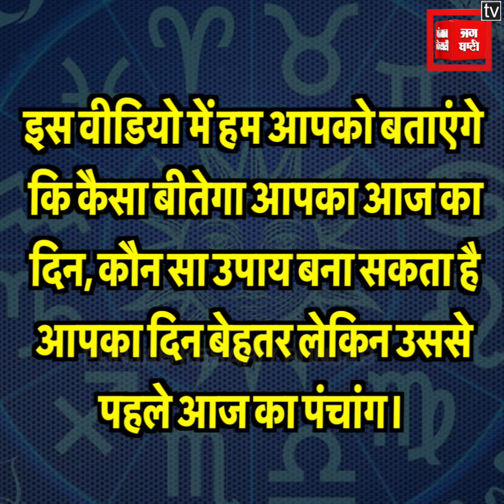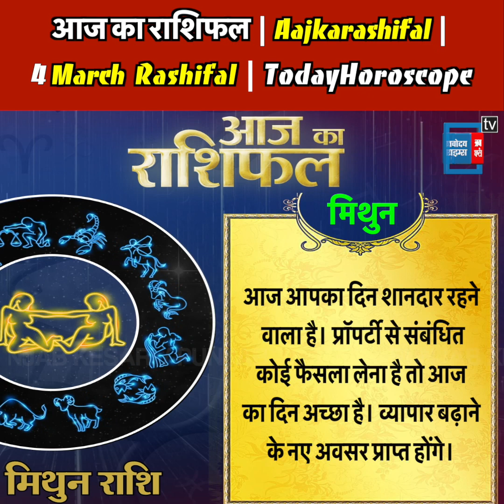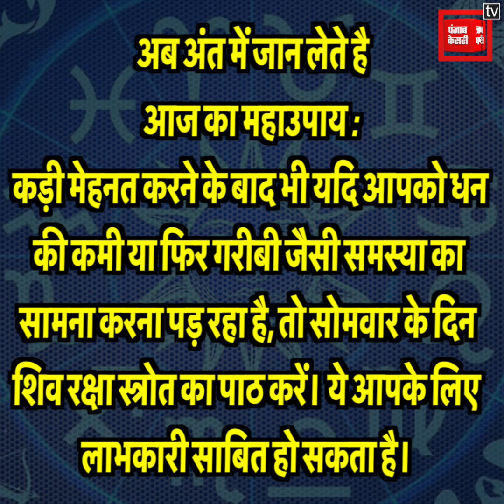आज का राशिफल | Aajkarashifal | 4 March 2024 Rashifal | TodayHoroscope